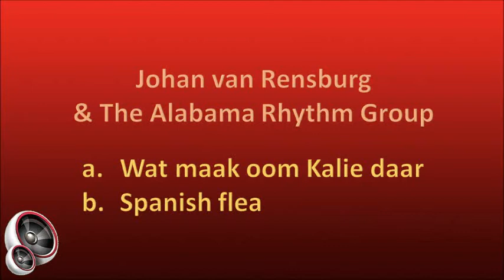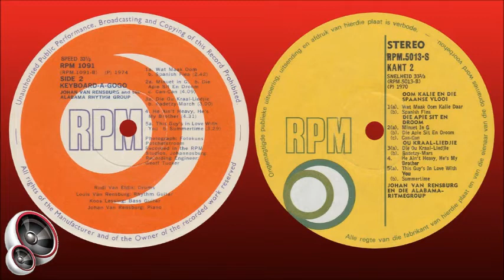Johan van Rensburg & The Alabama Rhythm Group - a. Wat maak oom Kalie daar b. Spanish flea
South African band formed by Johan van Rensburg while he was the producer of the “Alabama Studentegeselskap” at the Potchefstroom University for Christian Higher Education (PU for CHE, now North-West University). Members:

1. Johan van Rensburg – piano
2. Rudi van Eldik – drums
3. Louis van Rensburg – rhythm guitar (Johan’s brother)
4. Koos Lessing – bass

Johan Janse van Rensburg was born in Potchefstroom on 2 October 1944 and completed his schooling at the Gimnasium High School. He took private music lessons whilst at school and from the age of 16 played in his father, Ivan van Rensburg’s Astra band. He became an ad hoc member of Alabama when he was in matric, and a full member from his first year at university. He was the producer of the group from 1967 to 1973 and under his capable leadership they became a household name for their live performances and the many albums they issued on vinyl and on CD. After completing the degrees B. Mus. and Hons. B. Mus. he was appointed as a music lecturer at the university.

Johan met Rina Hugo, who was a member of Alabama, at university and they were married on 27 March 1971. In 1973 Johan and Rina departed for Boston in the USA to further their music studies and Johan obtained the “Professional Diploma in Arranging and Composition” at the Berklee College of Music with distinction. On their return to South Africa, Johan introduced electronic music as a subject at the PU for CHE. In 1980 he accepted an appointed at SABC TV as a music producer and introduced light Afrikaans music programmes such as “Platepraatjies” and “Teletreffers”. In 1991 he left the SABC to form the company “Stemmburg Televisie” with his colleague Johan Stemmet. They produced several television programmes for the SABC, including the talent competition “Debuut”, and the very popular music quiz programme “Noot vir Noot”. For many years Johan was the leader of the band “Musiekfabriek” that provided music for “Noot vir Noot”.

Johan formed the Alabama Rhythm Group back in 1970 and they issued the album “Johan van Rensburg en die Alabama-Ritmegroep” on the RPM label in the same year. It was rereleased in 1974 as "Keyboard-A-Go-Go" by Johan van Rensburg & The Alabama Rhythm Group. As a solo artist he released “Têkkie-Rag” on CD in 1994 and followed this up with "Têkkie-Rag Twee” in 2014. During his long and illustrious career Johan received many prizes and awards and is proudest of the Chancellors Medal of the North-West University which he received in 2015.

In 2012, at the age of 67, he decided to retire, and he and Rina moved to the die Midstream Estate in Centurion, Pretoria. They frequently performed at churches and retirement villages until Covid 19 restrictions brought an end to this. These days he’s working on an Afrikaans musical called “Sigeuners” (Gypsies) with his Alabama friend, Abri le Roux, and they hope to perform it in theatres from 2023 onwards.

This song was originally released on the album "Johan van Rensburg & Die Alabama-Ritmegroep" in 1970 and rereleased on “Keyboard A-Go-Go” in 1974.